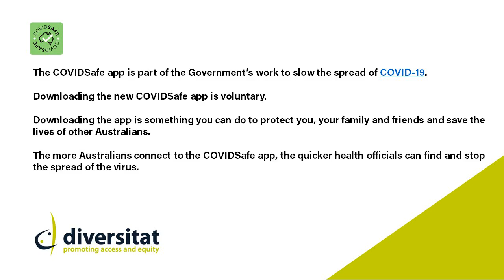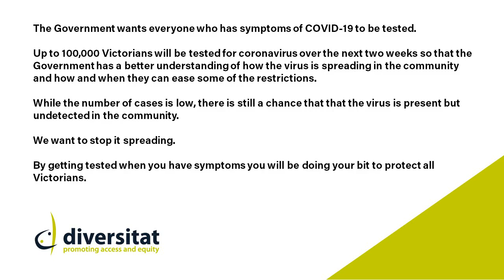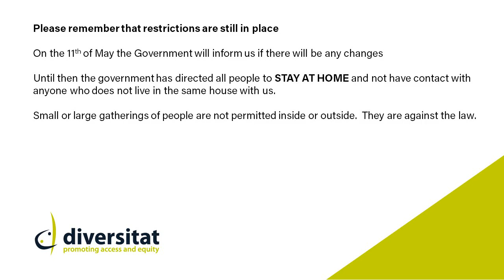COVIDSafe App and COVID-19 Testing - Karen